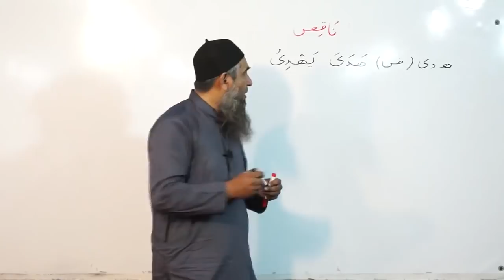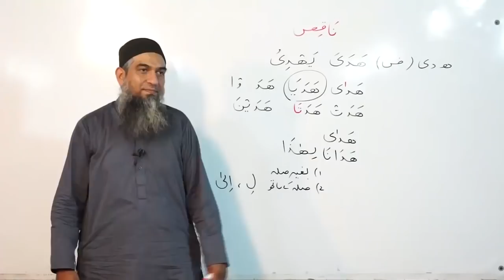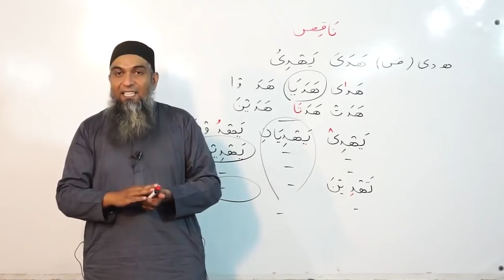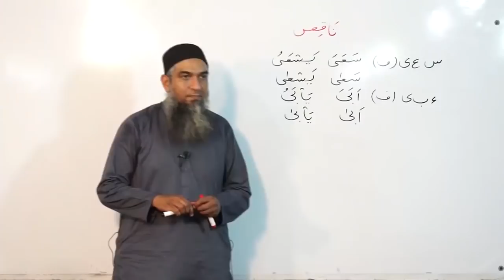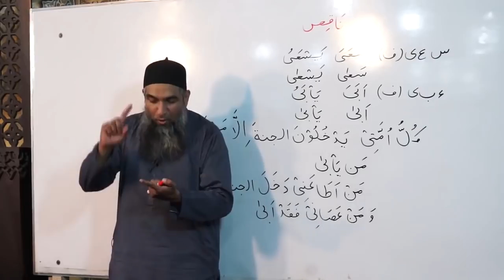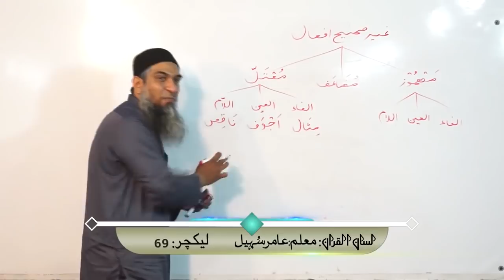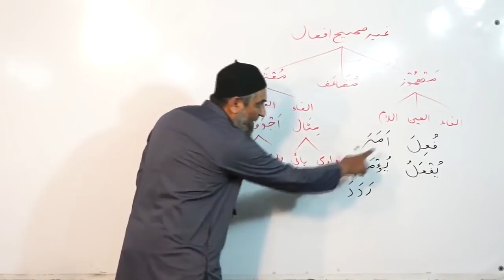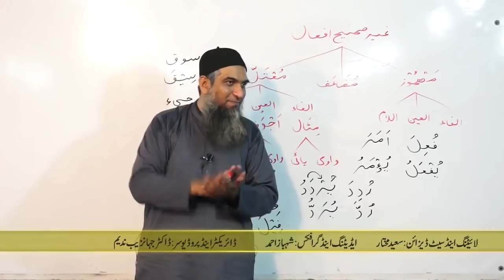Lecture 69 - Quran Arabic As Easy as Urdu By Aamir Sohail